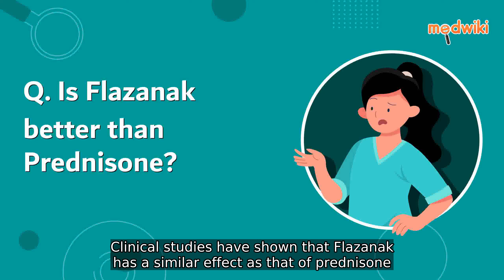FAQ. Is Flazanak better than Prednisone?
Clinical studies have shown that Flazanak has a similar effect as that of prednisone. Moreover, Flazanak is better tolerated when used in the treatment of inflammatory conditions. However, consult your doctor for the right treatment of your condition.